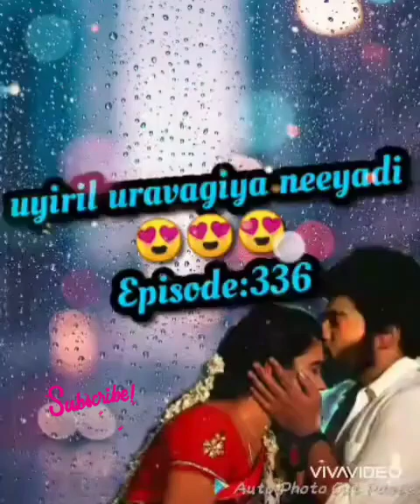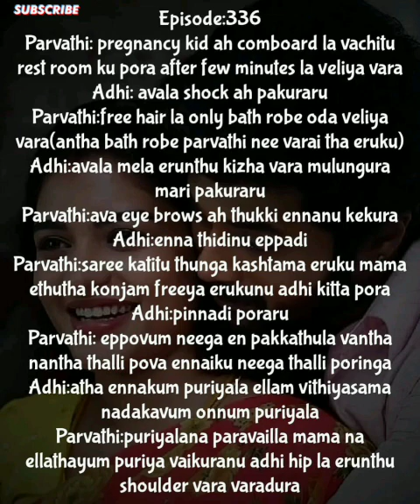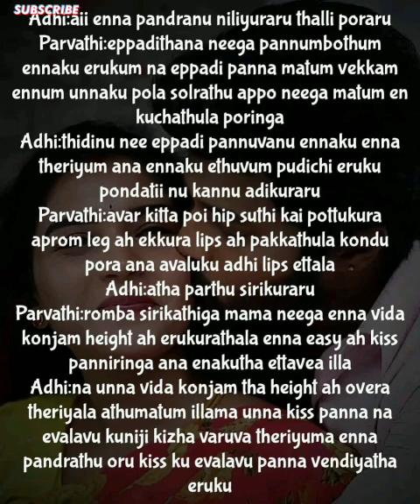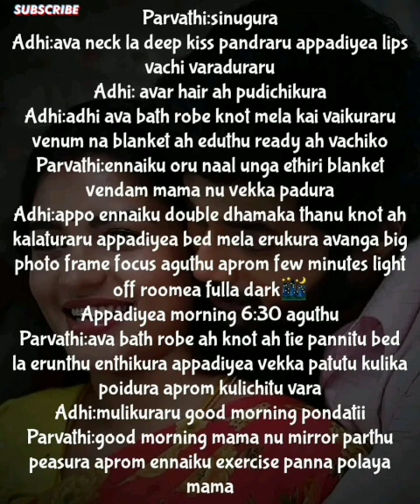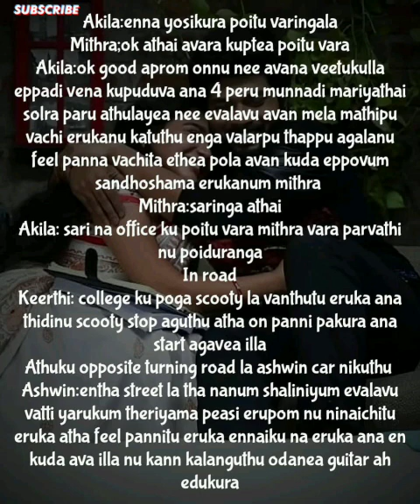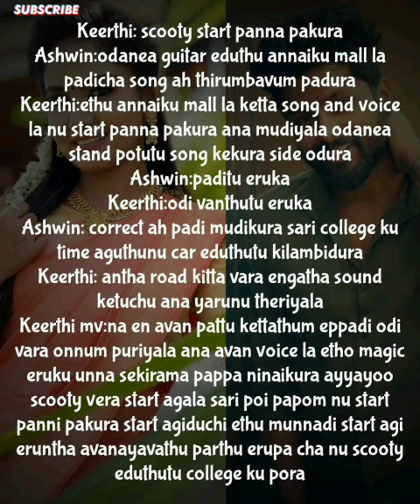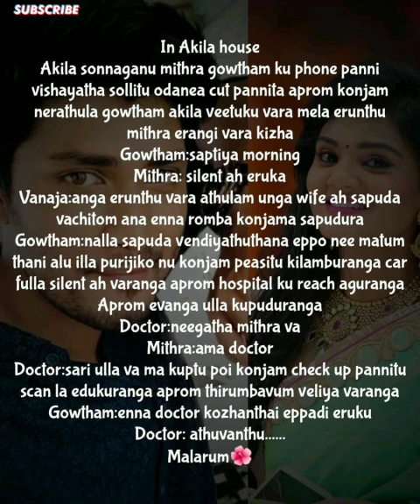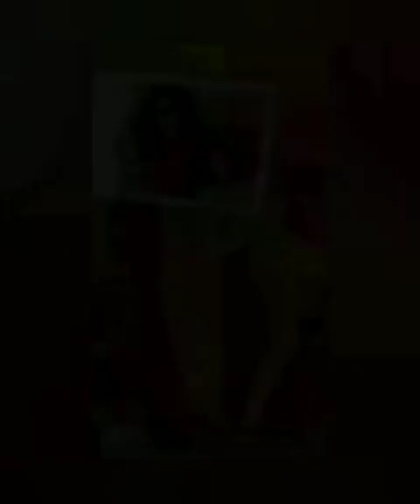Uyiril Uravagiya Neeyadii|| Episode-336|| AP Tale Time